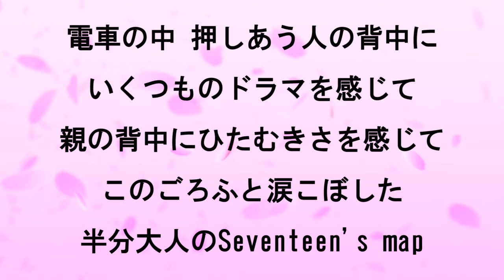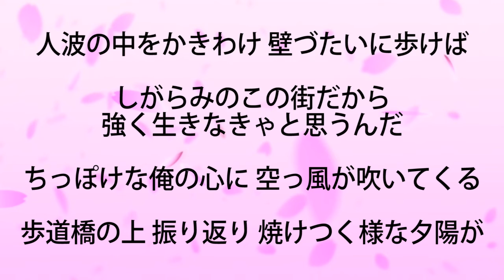★尾崎豊『十七歳の地図』【＋２キーカラオケ音源公開！】高音質！（移調：キー上げ）